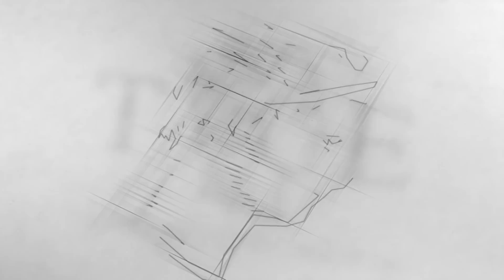Habecks Trauzeugenaffäre: Ist es noch Lobby oder schon Mafia? Tichys Einblick Talk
Robert Habeck und sein Staatssekretär Patrik Graichen sind unter Druck: Medien berichten von Vetternwirtschaft im Wirtschaftsministerium. Familie und Freunde Graichens könnten von seiner Position profitiert haben. Habeck will an seinem Staatssekretär festhalten. Roland Tichy will im Tichys Einblick Talk wissen: Wie tief gehen die mafiösen Strukturen im Ministerium und wie konnten sie entstehen?

Rupert Scholz, ehemaliger Verteidigungsminister und Staatsrechtler, sagt: Der Staat wird delegitimiert durch eine politische Klasse, die gegen alle Grundsätze des demokratischen Regierens verstößt.
Mario Mieruch, bis zur letzten Wahl Mitglied des Bundestages, beschäftigte sich schon früh mit den Verstrickungen der Politik und NGOs. Er zeigt auf, dass sich die Politik ein korruptes Vorfeld von angeblichen Nichtregierungsorganisationen geschaffen hat, die sie einsetzt, um ihre Günstlinge zu fördern und ihre Mitglieder zu bereichern.

Der Tichys Einblick Talk, vorher als Tichys Ausblick bekannt: Das Diskussionsformat des liberal-konservativen Magazins Tichys Einblick auf dem Sender HauptstadtTv. Immer Donnerstags.